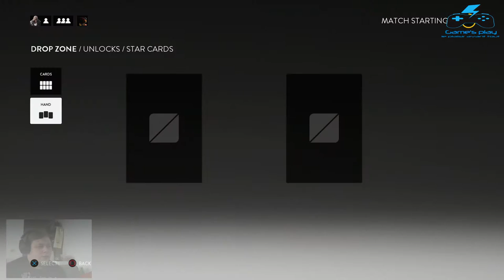Star wars battlefront beta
Découverte de la beta de battlefront sur ps4 si tu aimes lâche un like et surtout abo toi

Mon twitter : @lemondedujeux